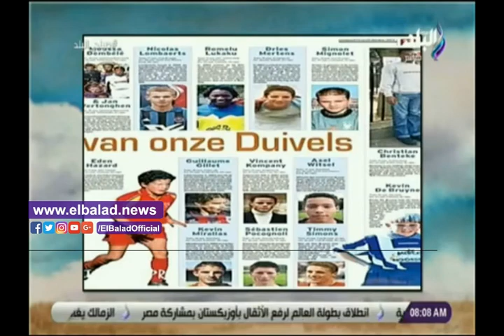صدى البلد | أحمد مجدي: قوام منتخب بلجيكا وفرنسا رد على فرضية صدام الحضارات